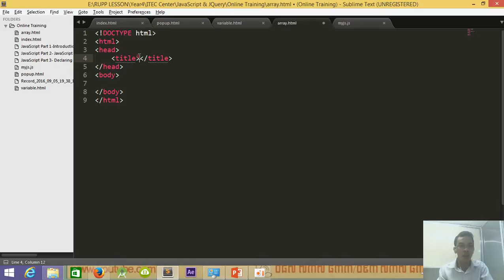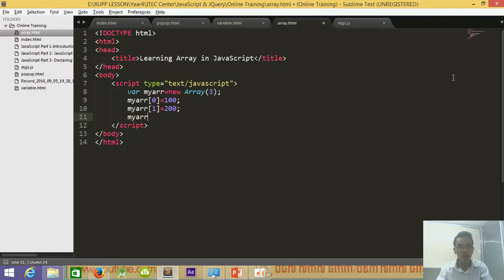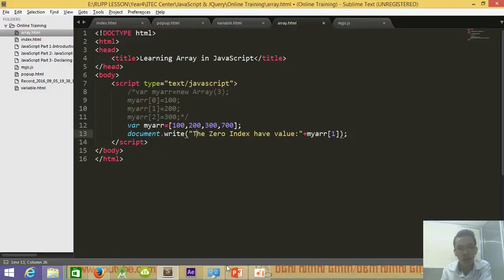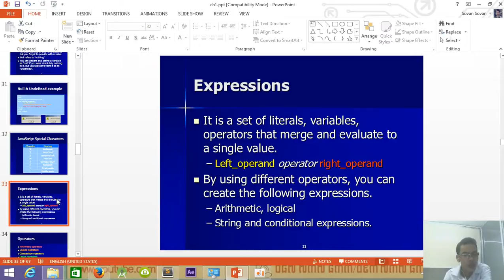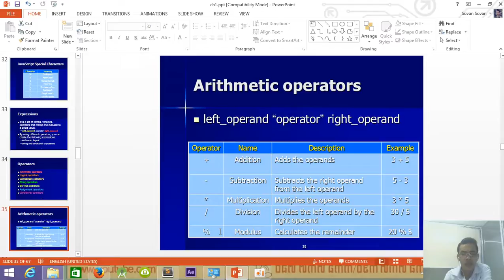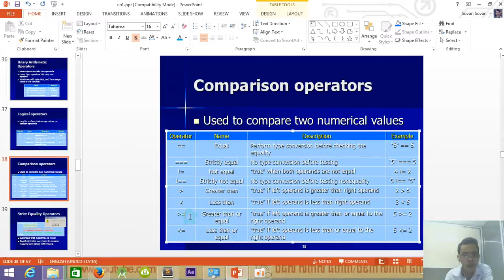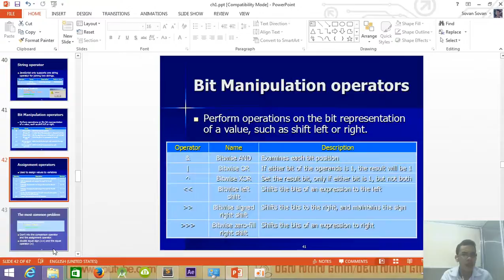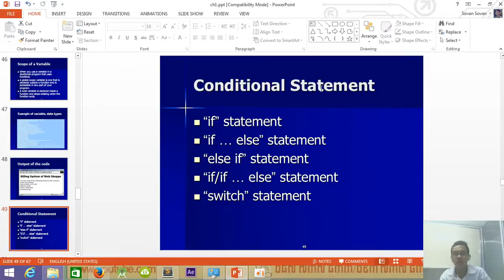JavaScript Part 4 Understanding Array & Operator in JavaScript